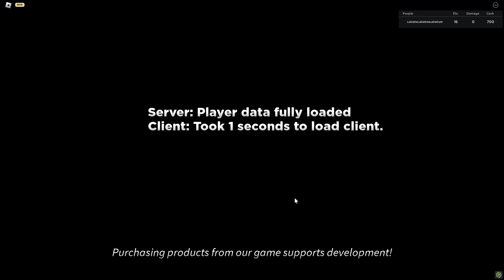Ultimate Tower Defense UPDATE (NEW MAP, TRAITS, NEW TOWERS/TOWER RARITY AND TRADING)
If you want me to do a tutorial for an easy way to do the new map then comment bellow and I'll see what I can do.

NEW CODE FOR UTD: "UPDATE2023"